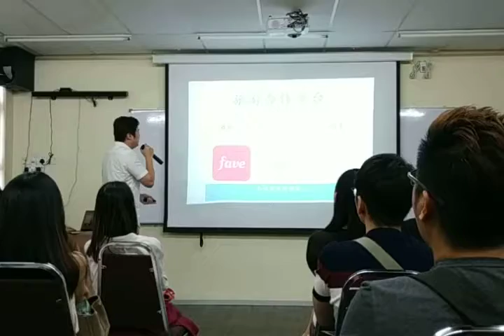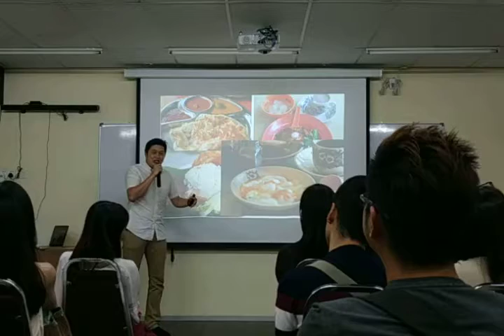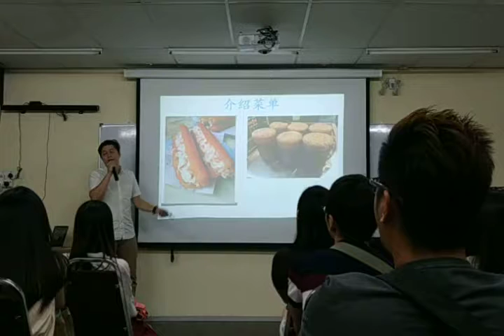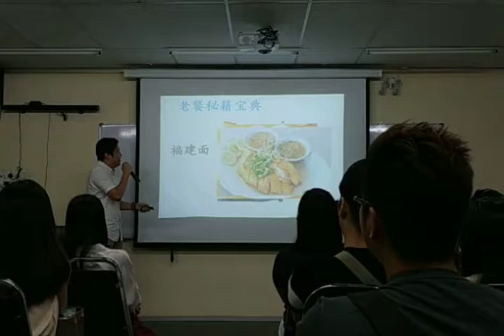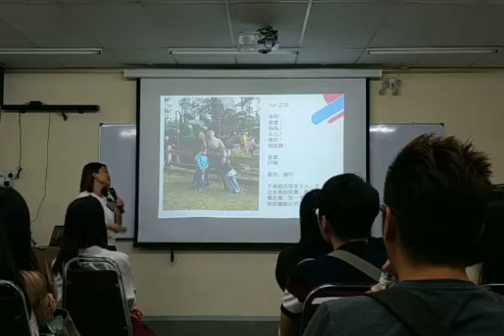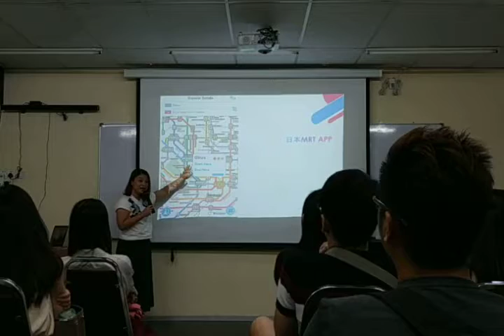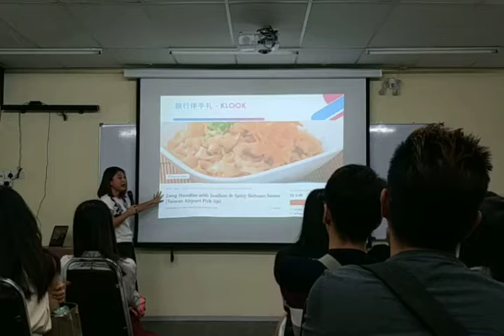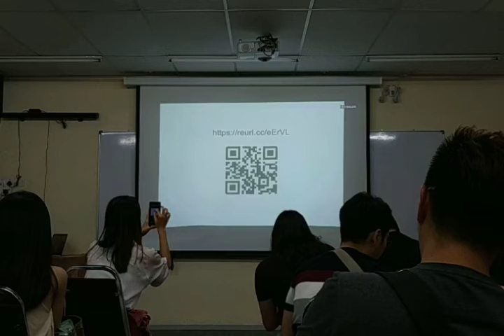shop.com旅游主题聚会2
新山本地美食，本地专业向导带你去吃透透🍴🍲🍝🍢